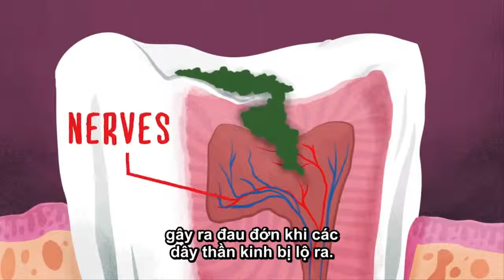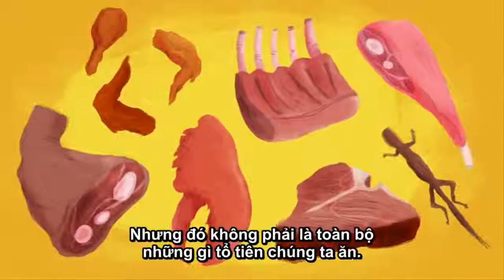Sự hình thành và phát triển của vi khuẩn gây sâu răng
⚠️Sâu răng là bệnh nhiễm khuẩn răng ảnh hưởng rất nhiều đến sức khỏe và chất lượng cuộc sống. Chế độ ăn nhiều đường tạo điều kiện cho một số loại vi khuẩn gây sâu răng phát triển mạnh và tiết axit phá hủy cấu trúc răng.

⚠️Trớ trêu thay, nó lại phát triển âm thầm và lâu dài, ở giai đoạn đầu sâu răng không gây bất kỳ khó chịu nào nên mọi người thường không chú ý tới mà chủ quan trong việc chăm sóc và vệ sinh răng miệng. Đến khi vỡ lẽ thì “tiền mất tật mang” do răng đã không thể chữa được nữa và phải tiến hành nhổ bỏ hoặc rút tủy răng.

👉Hãy để Jun_Dental giúp bạn có hàm răng chắc khỏe, nụ cười tỏa nắng nhé!

NHA KHOA THẨM MỸ QUỐC TẾ JUNDENTAL!
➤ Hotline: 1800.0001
HÀ NỘI:
CS1: 71 Toà nhà Imperia, Vạn Phúc, Ba Đình, Hà Nội
CS2: 156 Vũ Phạm Hàm, Đống Đa, Hà Nội
*Bản quyền video thuộc về Jun Dental